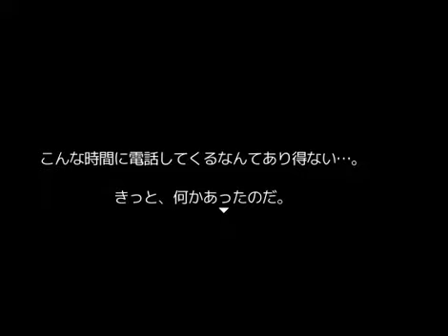【怪異症候群 R 人形編】今回は多分蹂躙できない【実況プレイ】part1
こちらにも投稿

※注意※
主によるネタバレ（リメイク前）が多量に含まれます。ご注意ください